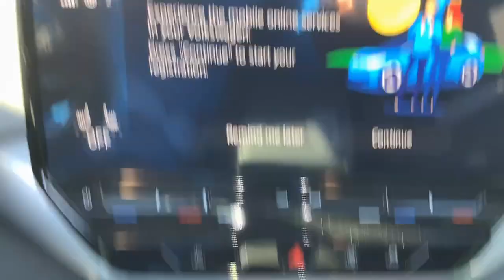2023 Volkswagen ID.4 NY Troy, Albany, Schenectady, Clifton Park, Latham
New 2023 Volkswagen ID.4  available at Cooley VW Mazda located in 401 N Greenbush Rd, Rensselaer, NY, 12144. Servicing the Troy, Albany, Schenectady, Clifton Park, Latham area.

Look no further than the  2023  Volkswagen ID.4. Enjoy peace of mind in sleek style in this roomy ID.4 This extraordinary EV brings you the comfort and versatility of an SUV, advanced driver-assist safety features, touchscreen controls, flexible charging options, and a generous range so you can boldly into the future. These are just some of the great options this vehicle comes with: Heated Steering Wheel
, Keyless Entry, Navigation System, Back-Up Camera, Fog Lamps, Satellite Radio, Power Liftgate, Power Passenger Seat, Heated Mirrors, Steering Wheel Audio Controls. Take control of the journey in this handsome ID.4. Come in for a fun and easy test drive. Our team will make it the best part of your day.

Additional Comments
Black 2023 Volkswagen ID.4 Pro S AWD Single-Speed Automatic Electric Motor\n\nCOMPLIMENTARY INSPECTIONS FOR LIFE! 1ST OIL CHANGE FREE! Recent Arrival! 104/93 City/Highway MPG\n\n\nCooley Motors has been proudly servicing and selling New and PreOwned Volkswagen vehicles to Rennselaer Troy Albany Colonie Schenectady Hudson Kingston Saratoga the Berkshires and Bennington for 50 years.